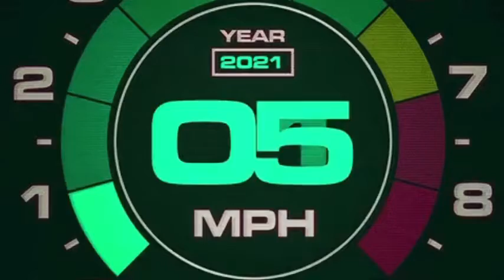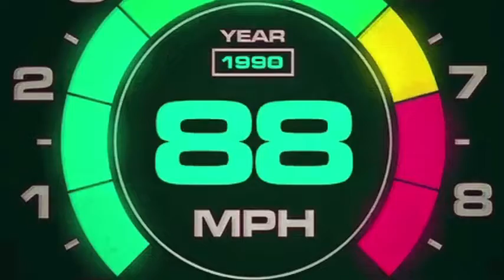MoneyMan - Llc Remix